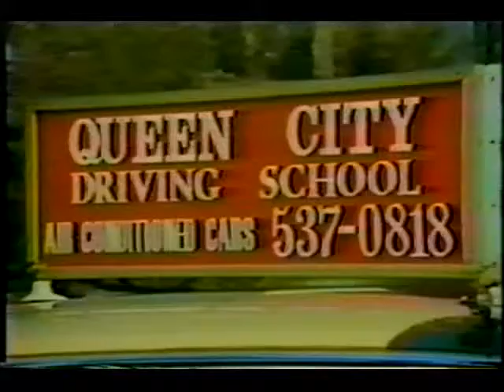Queen City Driving School - Bell Performance Testimonial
Archived testimonial with Queen City Driving School - user of Bell Performance products.